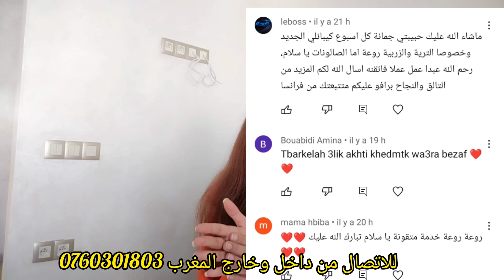عاااااااجل🚨🚨🚨🚨 هادشي بزاااف وضروري نوضح هاد الأمر باش منكونش مسؤولة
للاتصال بنا :
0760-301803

بن جلون
جولة في صالوني,
جولة في سيجور,آ
صالونات 2022
canapé,
canapé 2022
,salon 2022
,,جولة في غرفة الجلوس
,داري زوينة,
dari zwina,
آخر ماكين فالصالونات
منى التاويل
,joumana Star,
joumana,Star